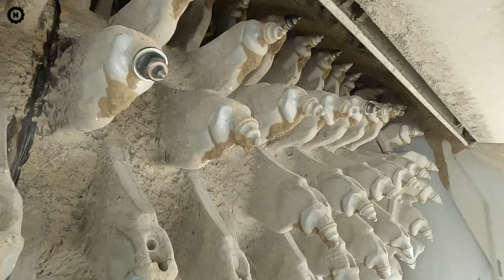*Holbra VLOG* Brno Bauerova - rekonstrukce s 3D nivelací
Rekonstrukce ulice Bauerova v Brně s využitím 3D nivelací